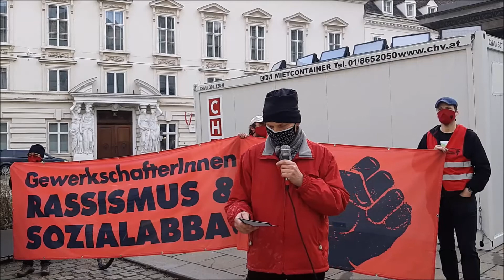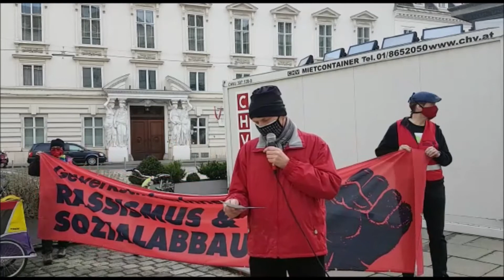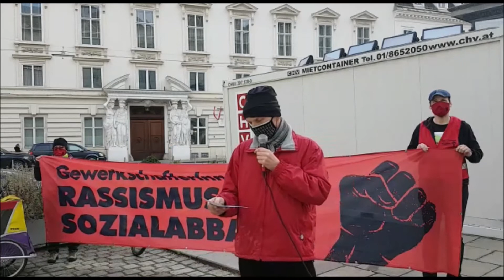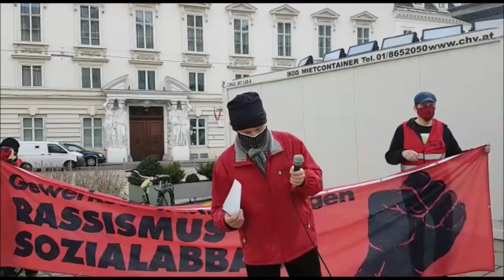Fakten zur Hacklerregelung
Rede von Horst Huemer, Betriebsratsvorsitzender bei Bosch-Rexroth OÖ, auf der Kundgebung für die dauerhafte Erhöhung des Arbeitslosengeldes am 17.11.20 in Wien: